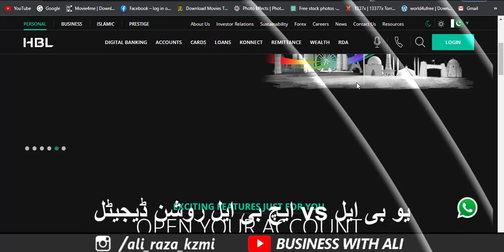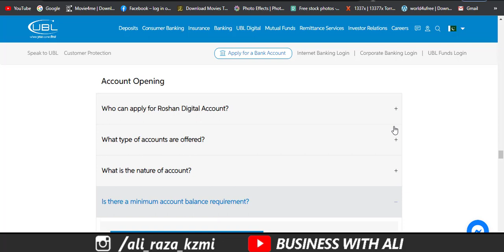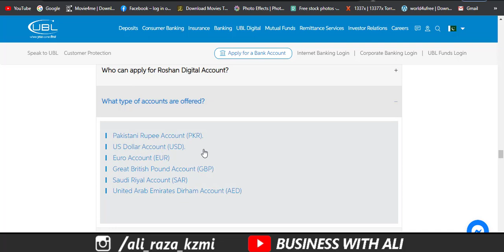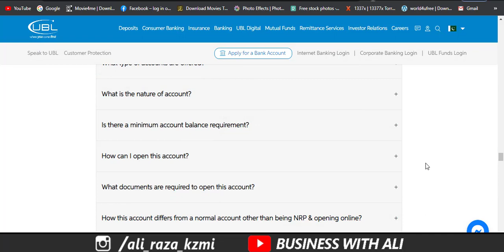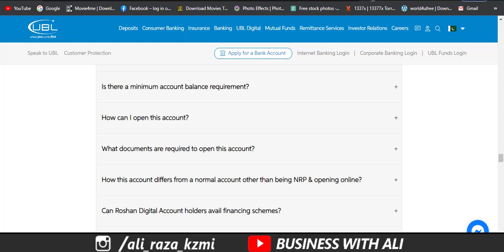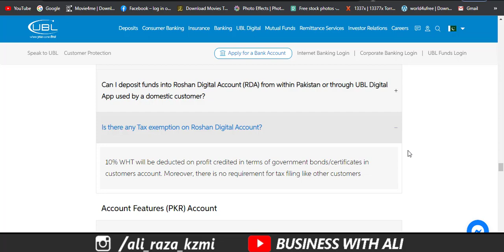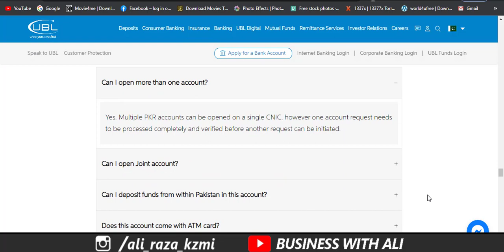UBL VS HBL Roshan Aigital Account | Details & Features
In this video, you will learn about Roshan Digital Account for Overseas Pakistani / NRP's. What are the benefits to open Roshan digital account? You can open a Roshan digital account in local and foreign currency. Also, learn how to open Roshan digital accounts in 8 major banks of Pakistan. How to open Roshan digital account in HBL, Meezan Bank, MCB, Standard charted samba bank, UBL, allied bank, Faysal Bank.

Pakistan Government has initiated to facilitate millions of overseas Pakistanis to undertake fund transfers, bill payments, and investment activities in the country.

Right now Just Eighteen Banks are providing Roshan Digital Account for Overseas Pakistanis. Those Banks have required almost the same documents and method. Just visit one of eight mention banks in this case To open Roshan Digital Account in Pakistan Follow these Steps.

NRP Roshan Digital Account System Kya hai? Mukamal Detail is video May.
Ab Nechy die gay Link py click kr kai Account Open Kren,
______________Follow me __________________________